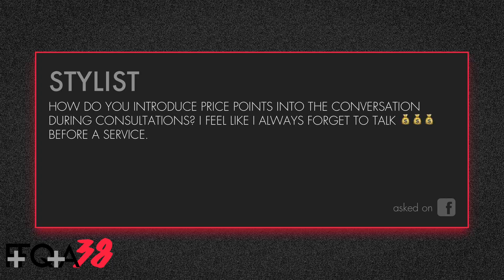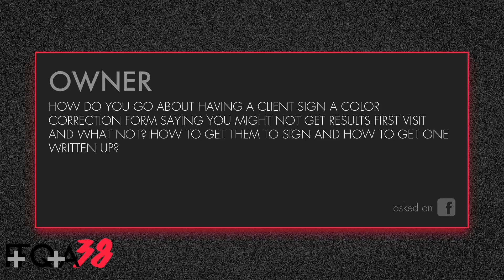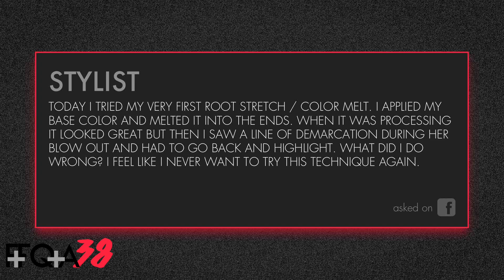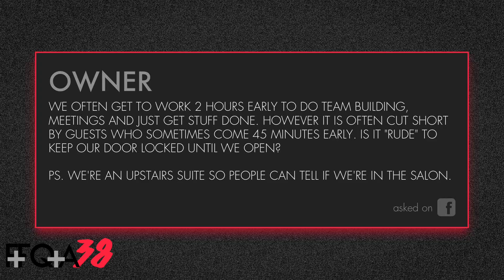F+F Q+A | 38 — Talking Price, Color Questions, and Early Guests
FFQA has some great questions from Salon Owners and Stylists about bringing up pricing during the consultation, color correction forms, what went wrong in the color melt, and is it rude to not open early?